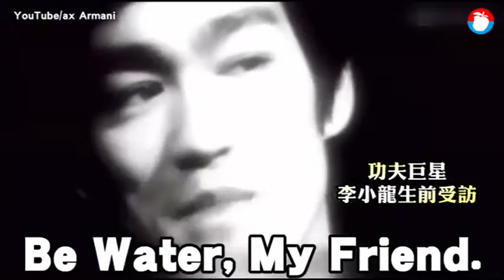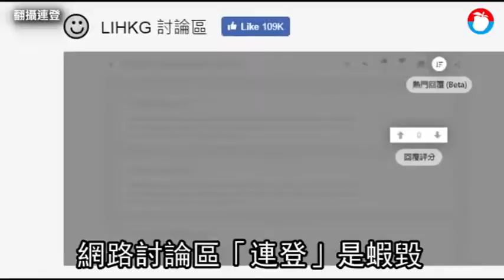《時代》最具影響力網路人物榜 香港「反送中」示威者上榜 | 蘋果新聞網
香港反送中惡法示威風起雲湧之際，美國《時代》雜誌前天將反送中的抗爭者列入「25名年度最有影響力的網路人物」榜單，肯定抗爭者成功利用網路號召群眾、激起民憤。